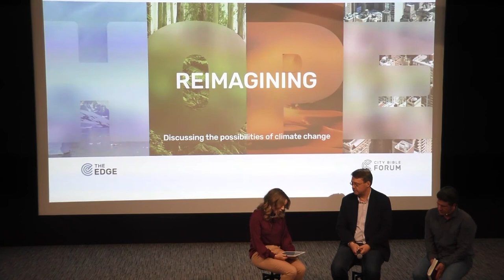Reimagining Hope - Panel discussion with moderator Ella Hickey - Panellists: Matt King & Mikey Lynch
Reimagining Hope: Discussing the possibilities of climate change. One of Australia's former Prime Ministers once declared climate change to be the "greatest moral challenge of our generation." Yet, some within our culture feel that we have not risen to this challenge, which leaves many of us to see humanity's future as bleak. Is there hope amidst the challenge of climate change? How can we navigate an uncertain and fragile future?

We take this discussion beyond the edge by going to the ends of the earth. Matt King (Professor of Polar Geodesy, University of Tasmania) will consider how to reimagine hope within the subject of climate change with his vast experience in Antarctica.  Mikey Lynch (University Fellowship of Christians) will answer this question by pointing to the potential source of hope. Our moderator is Ella Hickey.